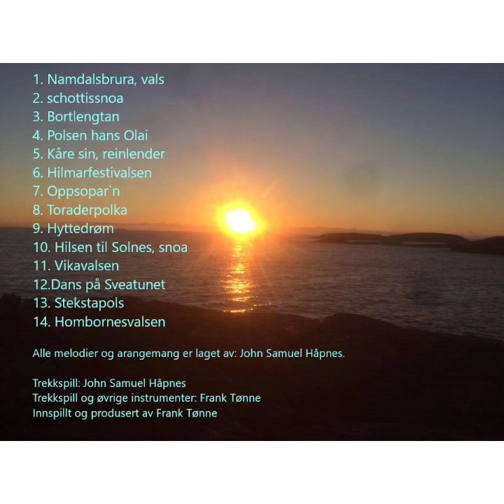Oppsopar`n, reinlender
«Oppsopar`n» av John Samuel Håpnes

Innspilt og produsert oktober 2020